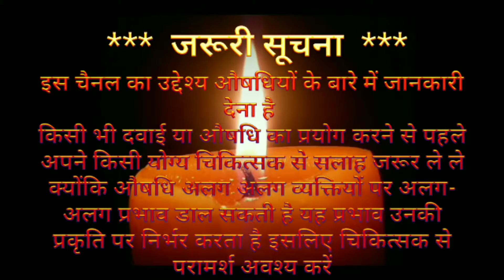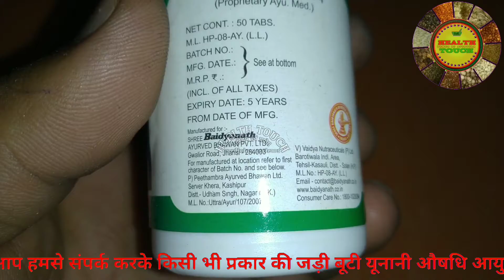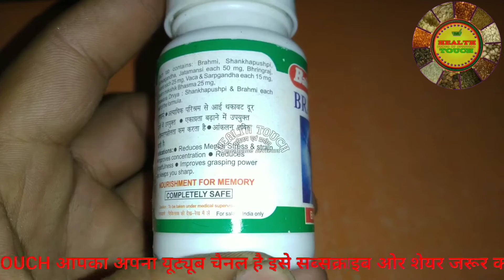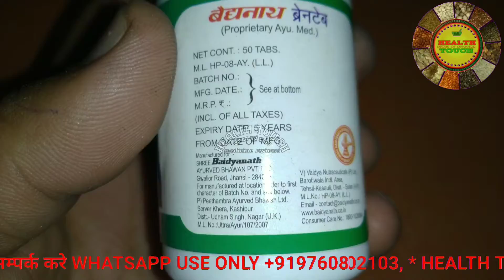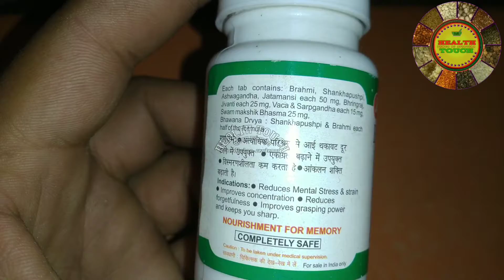Brain Tab ब्रैन टैब , सभी प्रकार के मस्तिष्क रोगों की रामबाण आयुर्वेदिक औषधि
ब्रैन टैबं

इस वीडियो में हमने --  औषधि -- के बारे में पूरी जानकारी दी है वीडियो को लास्ट तक जरूर देखिएगा पूरी जानकारी प्राप्त करने के लिए अगर आप -- Aushdhi -- को खरीदना चाहते हैं तो नीचे दिए गए लिंक पर क्लिक करके खरीद सकते हैं